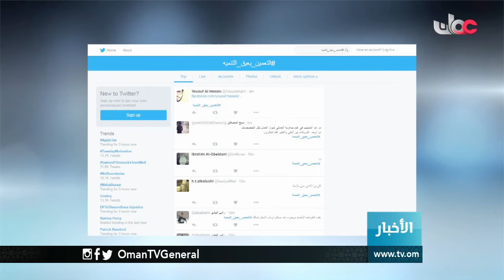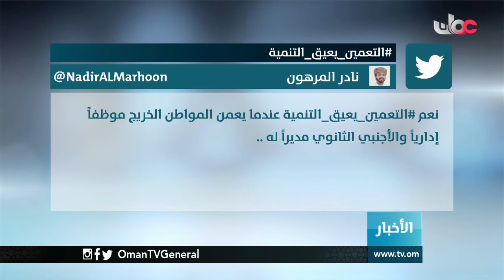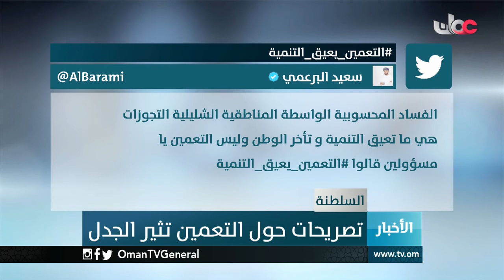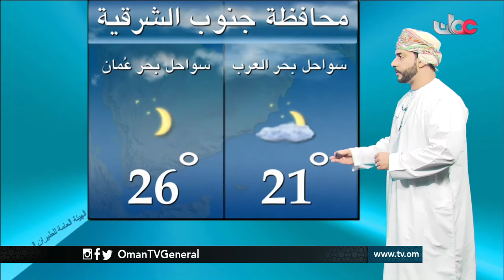أخبار الخامسة | الثلاثاء 30 أغسطس 2016م